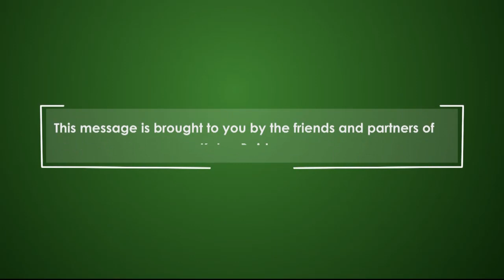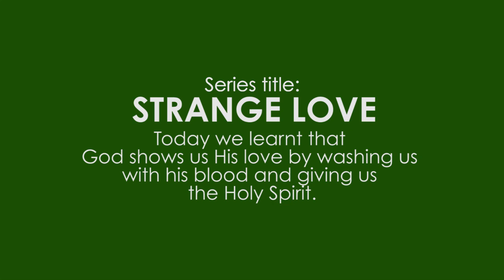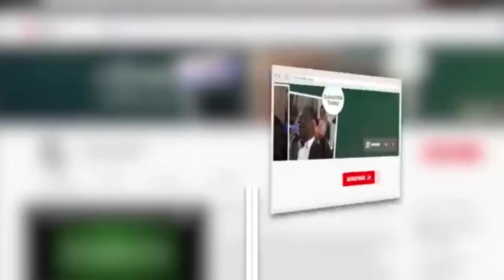Strange Love - The Blood And The Wine - Session 5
Discover the effect of the blood and the wine in our lives as Kakra shares this powerful message.